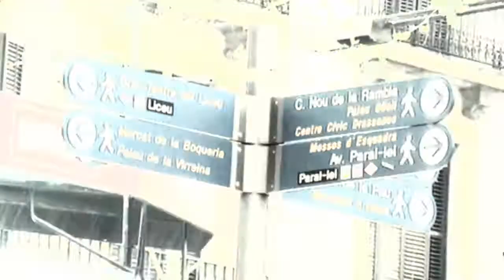Be Ramblas Hotel - Hotel in Barcelona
Be Ramblas Hotel is a budget hotel in Barcelona, Spain. Best location in Barcelona, hotel next to Las Ramblas! Enjoy accommodation at cheap hotels, enjoy travel in Barcelona! Keep traveling, keep smiling!